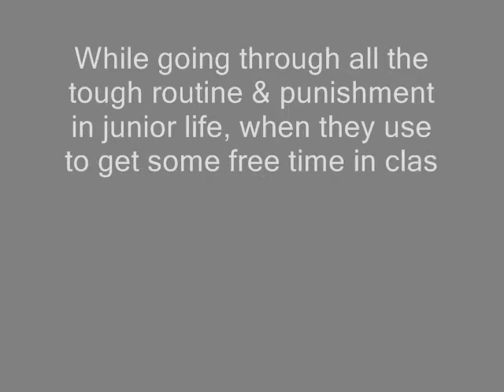AURTHOHIN MASHUP by Ahnaf and Reza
While going through all the tough routine & punishment in junior life, when they use to get some free time in class
they made this mashup which includes 6 individual song of Aurthohin in one track.It's also one of the well known
songs in "Back Corridor" as well as "ROYAL NAUTICAL BRAVO"